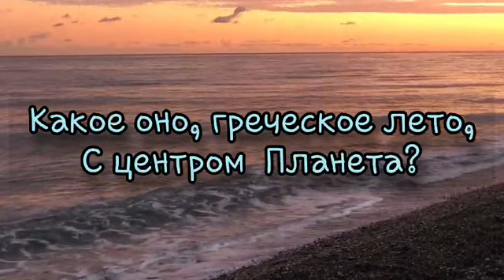Какое оно, греческое лето, с центром Планета?